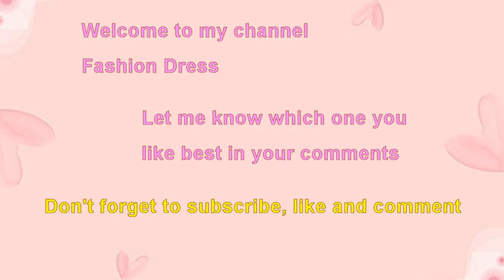Choose your birthday month pet cat dog bed blanket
Pet cat dog bed blanket.
Choose your birthday month cutest pet animal cave bed blanket.
Birthday month gift cat face shape bed cave.
Choose your birthday month January gift pet cat dog roll cake shape bed toy.
Cutest pet cat dog can food shape blanket bedroom.
Cute pet cat dog bunny rabbit pink white bed.
Sweet yellow bird pet cat dog warm bed.
Lovely yellow pet cat dog warm bed blanket.
Funny cat kitten face shape pet warm bed cave.
Playful cartoon cat pet bed hiding place.
Cute pink pig face pet cat dog bed.
Adorable blue white frog face pet cat dog bed cave.
Cutest red white snow flake pet cat dog comfy bed.
Merry Christmas reindeer red bow ribbon pet cat dog bed.